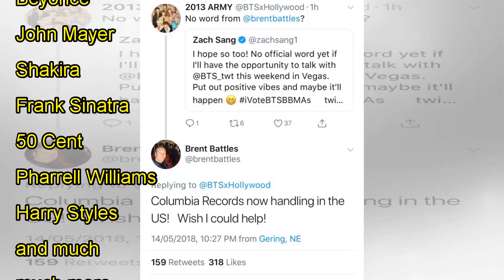Columbia Records to manage BTS in the USA?